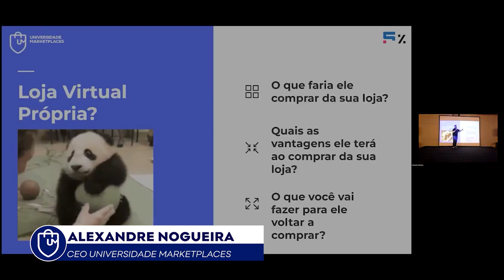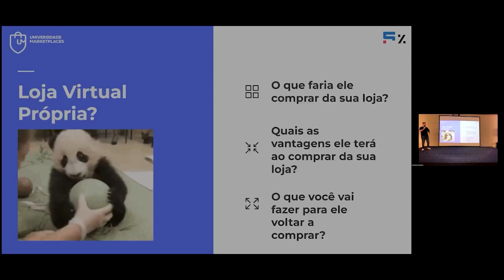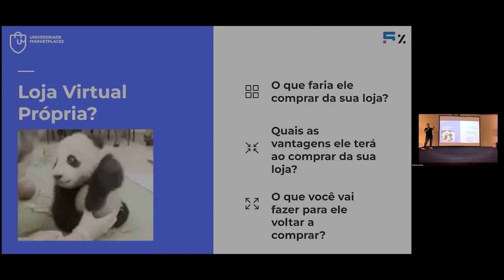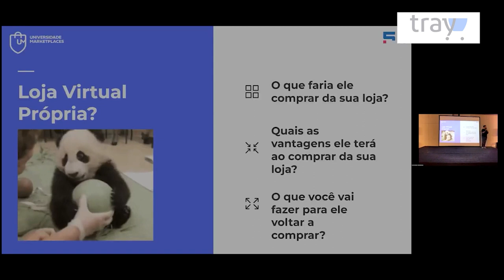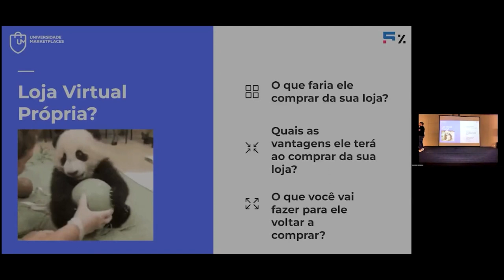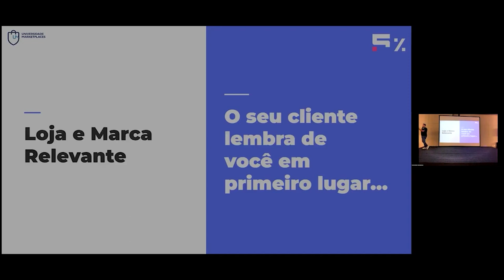Como CONVENCER SEU CLIENTE que é melhor comprar na sua LOJA VIRTUAL PRÓPRIA.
Já aconteceu com você de olhar suas vendas na sua loja virtual própria e não ter quase nenhuma, enquanto que nos Marketplaces como Magalu e Mercado Livre não param de entrar pedidos?

O que fazer nessa situação para deixar a sua loja virtual própria tão atrativa quanto os grandes Marketplaces? Para saber o que você pode fazer em relação a essa questão, veja esse trecho de uma das palestras do Uni E-Commerce CON 2023, que aconteceu em Ribeirão Preto, no interior de São Paulo.

Apoie nosso projeto:

Cupom: UMKARKETPLACE

CUPOM: PARCEIRO20